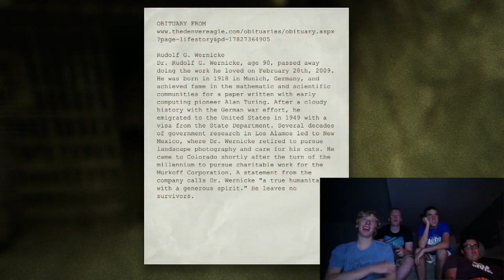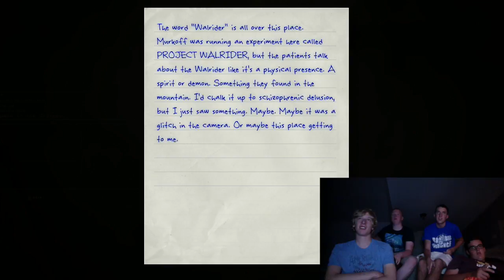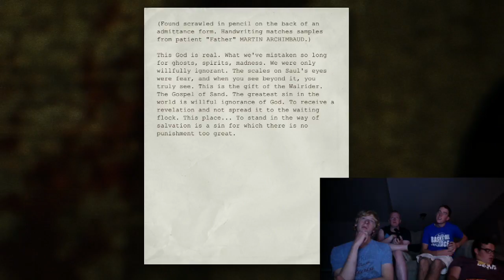Outlast- Ep 4- Follow The Blood